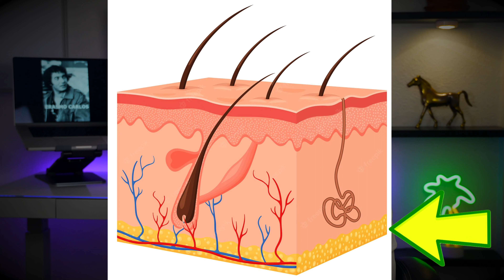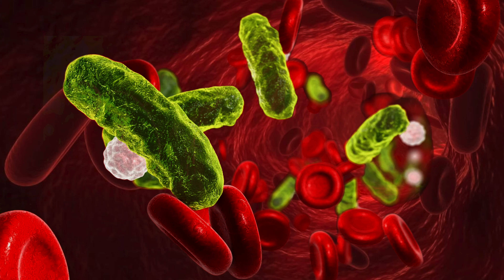REVELADO: Causa da Morte do ERASMO CARLOS (o "Tremendão")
Foi revelado que a septicemia causado uma síndrome edemigênica levou ao falecimento do Erasmo Carlos, o "tramendão." James Roldan, MS4 explica sobre esse assunto.